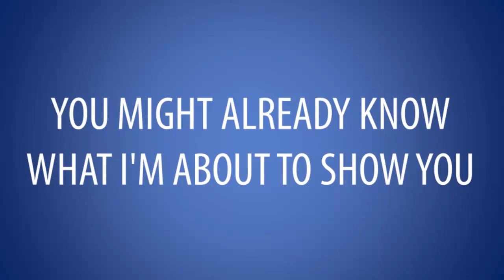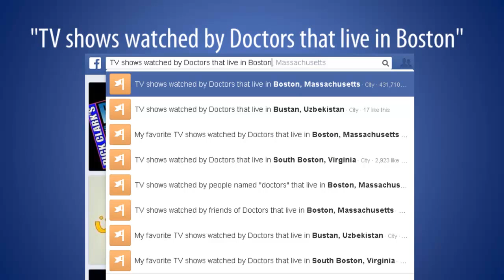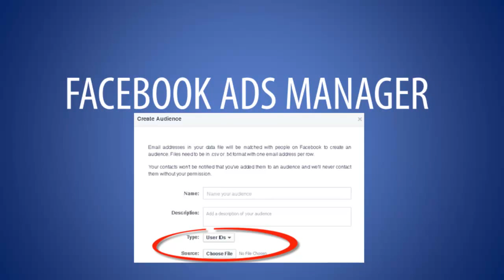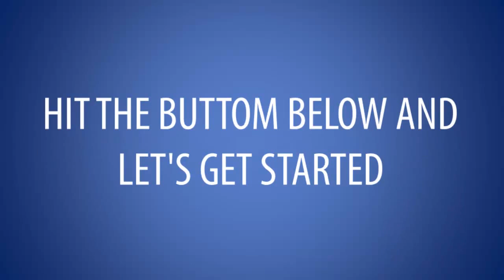FBGraphScraper - How to Get Cheap Facebook Ads (2014)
The power behind Facebook advertising and Facebook ads lies in the fact that Facebook has a massive amount of user data that is the dream and envy of any marketer out there. For example, Facebook has information on every single user such as what they like to eat, what they like to watch on tv, relationship status, age, location, where they work, level of education etc. This data is so invaluable that Facebook has released its own search engine Graph Search which, based on user permissions, allows you to search this data based on your own friendship circles.

In this video, I'm going to show you how to harness this power in order to get really cheap Facebook ads. This makes Facebook advertising extremely lucrative especially if you are trying to build up the number of fans that like your fan page and to build a community of loyal fans to your brand or business.

Using the techniques I show in this video, I've been able to get anywhere from 1c to 10c per click.

Refund Policy: "All Sales are Final after Purchase, However within a period of 24hrs from the date of delivery of Program(s), where Program(s) which are proved to the reasonable satisfaction of both parties to be damaged or defective, We will at our sole discretion offer a Refund of Purchase."

facebook uid browser plugin
facebook uid find
facebook uid tool
facebook id scraper
facebook uid scraper